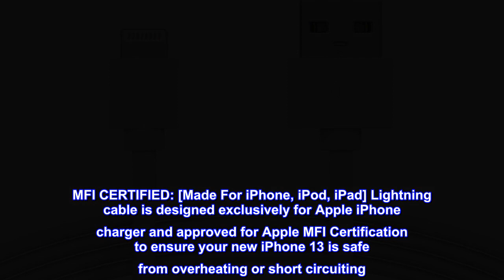Great product - TALK WORKS iPhone Charger Lightning Cable 12ft Long Heavy Duty Cord MFI Certified f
Great product -  TALK WORKS iPhone Charger Lightning Cable 12ft Long Heavy Duty Cord MFI Certified for Apple iPhone

iPHONE CHARGER: 12 ft long Lightning cable provides a max-speed fast charge from USB wall charger adapter or portable charger to your iPhone 13, 12, 11, XR, XS, X, 8, 7, 6, 5, SE - also works great as for Apple iPad charger for Air, Pro or iPad Mini
LIGHTNING CABLE: Extra long charging cable features an extended 10ft length for the convenience to use at a distance from your power source while the durable reinforced covering offers extra strength and support
HEAVY DUTY CONNECTORS: iPhone charger cable features ultra strength connector joints offering a strain relief design made to endure up to 25,000 lifetime bends, allowing them to withstand the rigors of everyday use and last longer than the average cable
MFI CERTIFIED: [Made For iPhone, iPod, iPad] Lightning cable is designed exclusively for Apple iPhone charger and approved for Apple MFI Certification to ensure your new iPhone 13 is safe from overheating or short circuiting
LIGHTNING COMPATIBLE: For Apple iPhone 13 / 13 Pro / 13 Pro Max / 13 Mini / 12 / 12 Pro / 12 Pro Max / 12 Mini / 11 / 11 Pro / 11 Pro Max / XS / XS Max / XR / X / 8 / 8 Plus / 7 / 7S / 6S Plus / 6S / 6 Plus / 6 / iPad, AirPods, Watch
PERFECT
Perfect in pink and the cord is extra extra extra long.
My daughter loves it